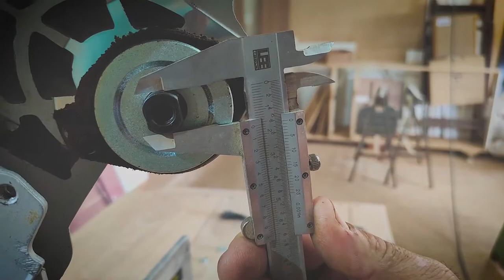SERRA DE ESQUADRIA TELESCÓPICA STANLEY sm-18 , Dicas Para Troca/Instalação do disco.